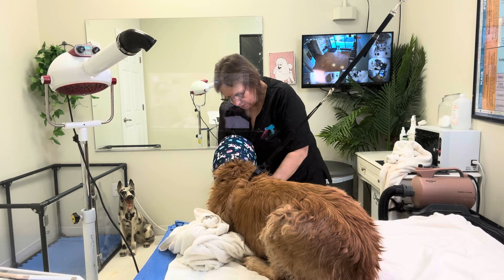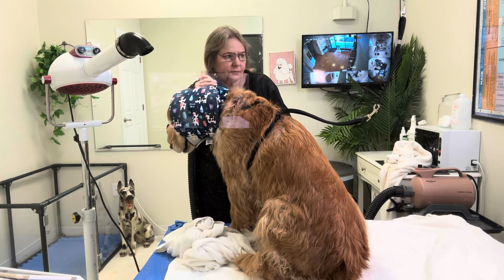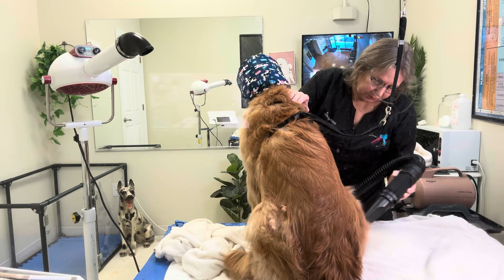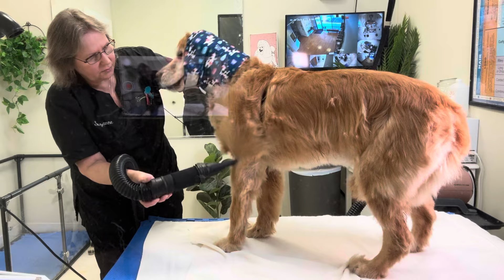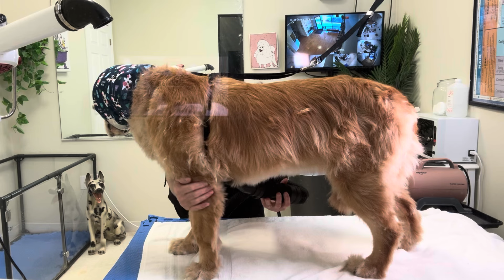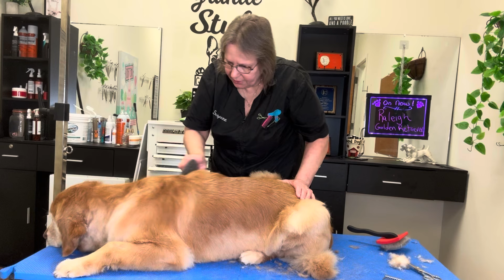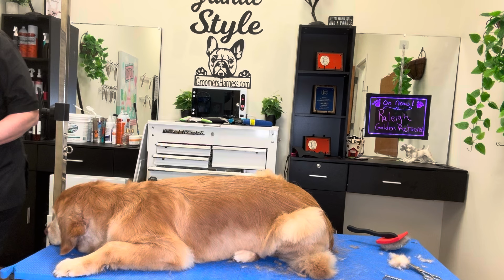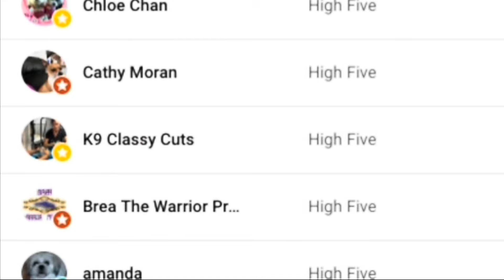GOLDEN RETRIEVER Summer Trim. How short can you cut the hair?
Andis Coat Rake with wider teeth

Andis Coat Rake with finer teeth

Dog Bath Brush

Head Wrap

High Velocity Dryer

Shedding Stone

Grande Style Dog Grooming earns commission.